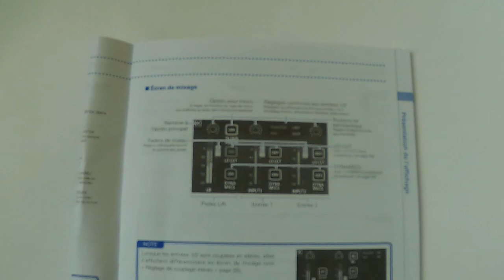VQ 12 : La zoom Q 8, une caméra sympa, pour demarrer youtube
J'ai longtemps cherché une caméra qui puisse convenir à mes besoins, sur youtube.
J'ai écouté les avis des différents youtubeurs. Pour 300 euros, j'ai opté pour une zoom Q8.
Pour moi, elle vaut le coup, parce que je n'ai pas besoin de racheter de micro-cravate, elle a une prise pour être utilisée comme webcam, à brancher sur le PC. Et, en plus, pas besoin de rajouter une piste son, pendant le montage vidéo.

Mes réglages, utilisés pendant cette vidéo :
Scene : Outdoor
Video : 3 M HD / 30 24 M
Audio : WAV 48 /24

Parfois, elle est moins chère, chez Amazon
J'ai prévu aussi, une batterie d'avance